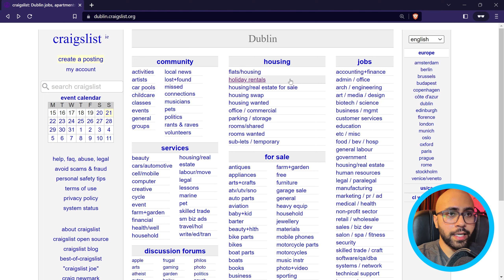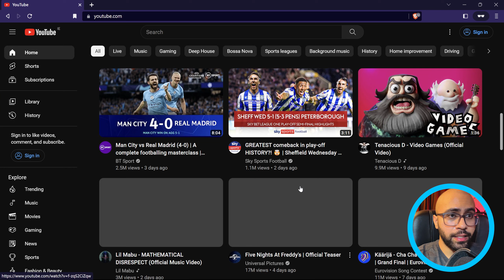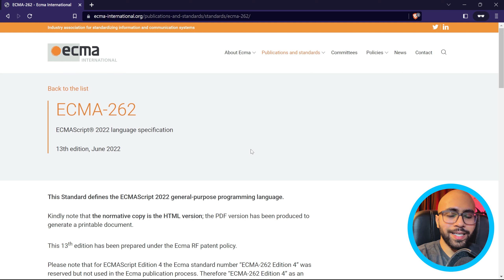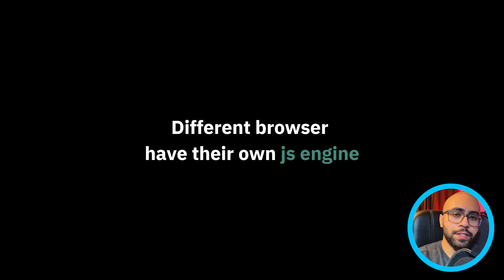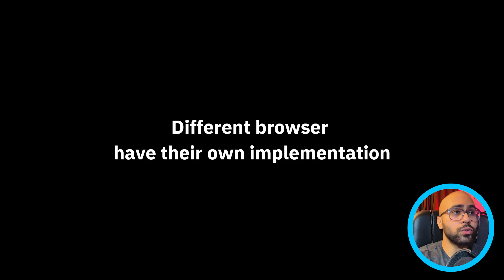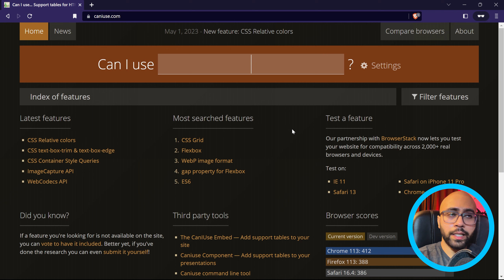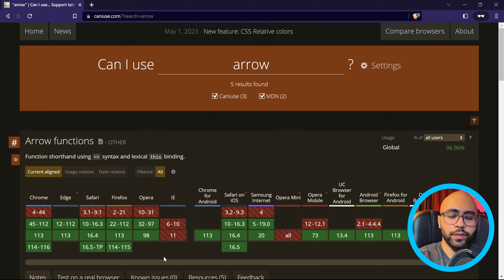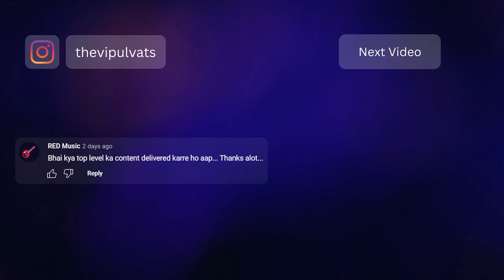JavaScript Explained: A Comprehensive Look at Its Purpose and Origins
🔴 Video summary
In this video, we delve into the origins of JavaScript, its role in web development, and the reasons behind its popularity. Join us as we explore the key concepts and features of JavaScript, shedding light on its evolution from its early days at Netscape to its current dominance in the programming world. Whether you're a beginner or an experienced developer, this video will provide valuable insights into the what and why of JavaScript.

🔴 Timestamps
00:00 Why JavaScript
01:58 History of JavaScript
02:34 EcmaScript